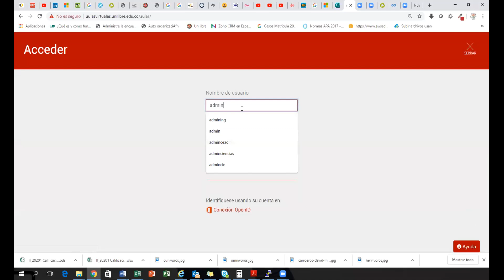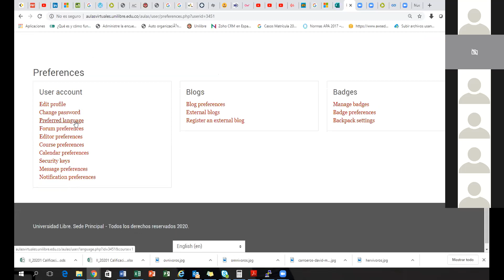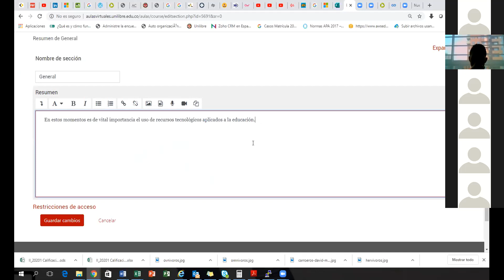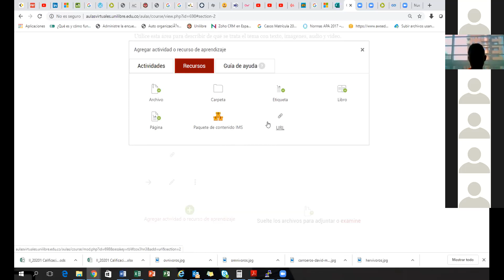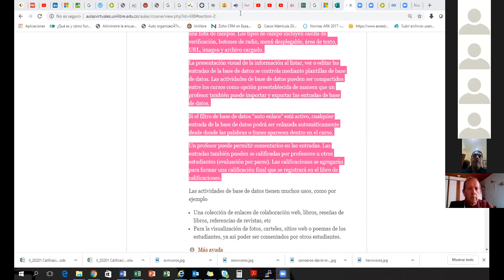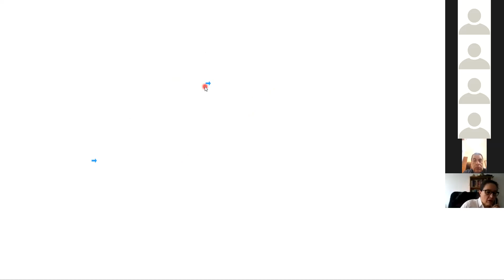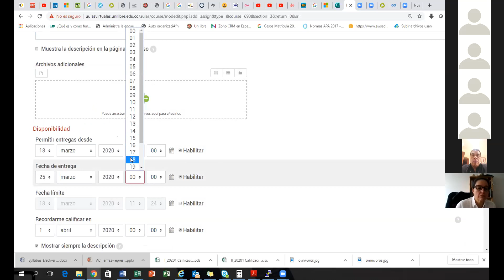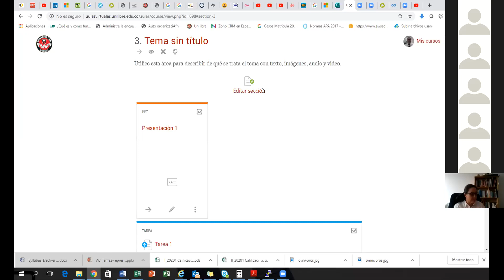Primera sesión Capacitación Telepresencia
Curso de Moodle para los docentes de la Universidad Libre Facultad de Ingeniería